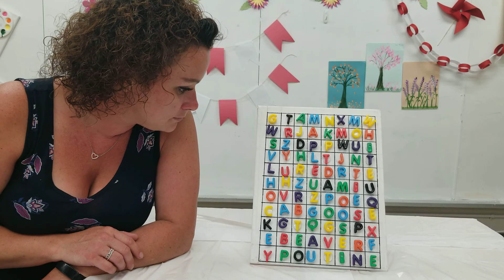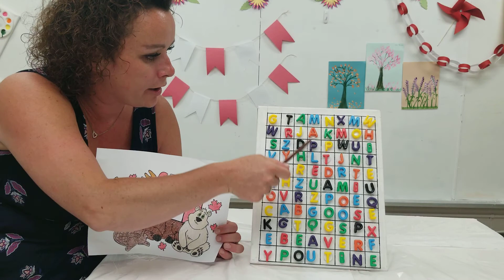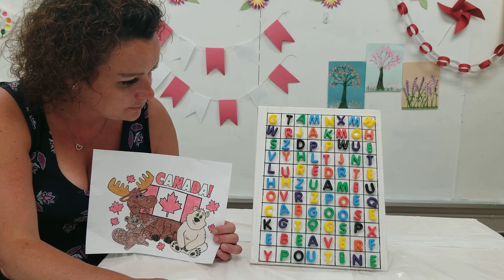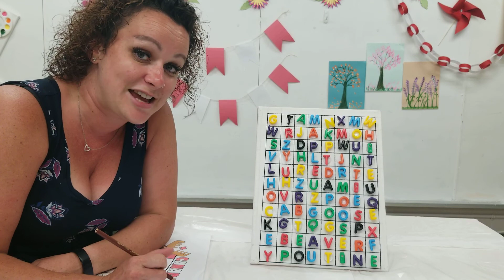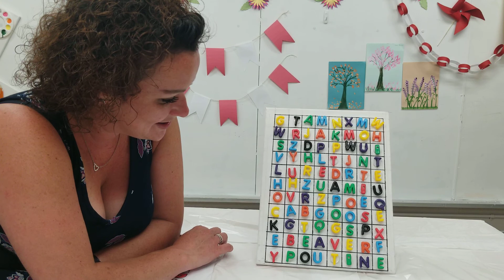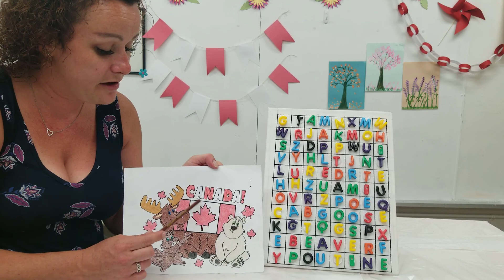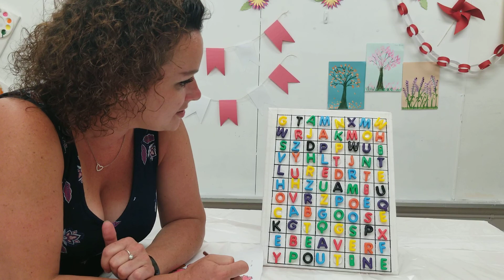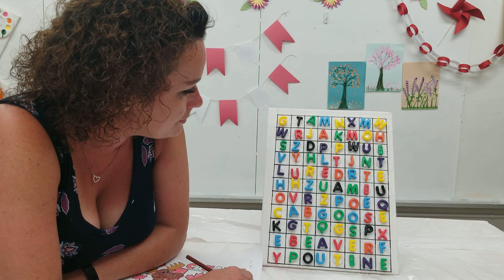Canada Day - Word Search with Meaghan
Community Living Toronto's pre-taped virtual program. Find out more at cltoronto.ca